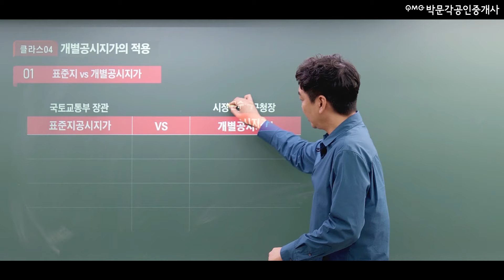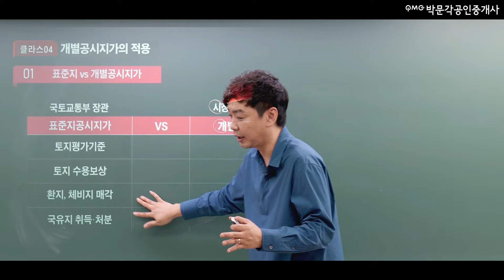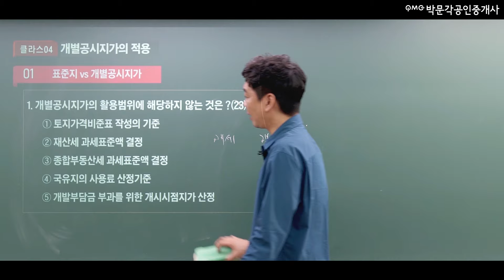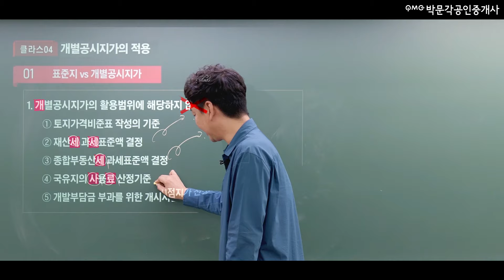학개론 개별공시지가 3개만 외우면 끝!│박문각 클라쓰│박문각 공인중개사 부동산학개론 이영섭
외울게 너무 많은 개별공시지가의 적용!
한 방에 싹 외우는 개로니스트 이영섭 교수님의 암기 꿀팁~!